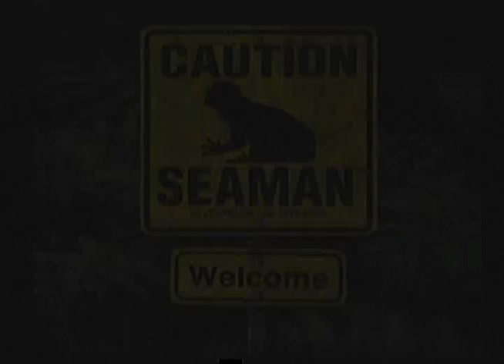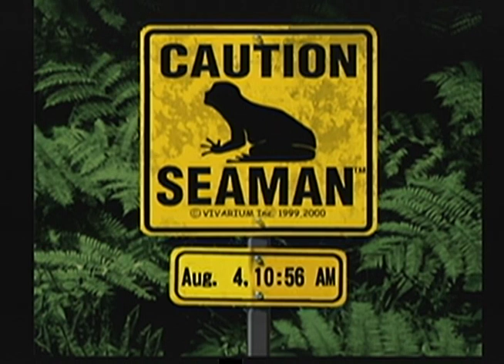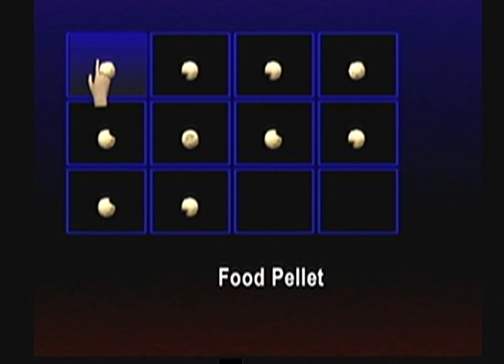Seaman with narration by Leonard Nimoy - Seaman asks your birth date.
Seaman tells you somebody else that is born on your birthdate.
00:40 to 1:35 Leonard Nimoy narration

Want to know who Seaman tells you for your birth date ?
Better buy a DC and this game to find out !

...Yes...It would be totally worth it ... trust me... Kappa Kappa

Seaman
Sega Dreamcast.
NA 2000